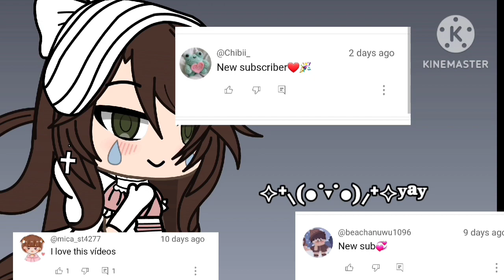|| REACTING TO YOUR COMMENTS || PART 1 ✨ ✨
tragedy.. comment for MORE SHOUTOUTS😱😱